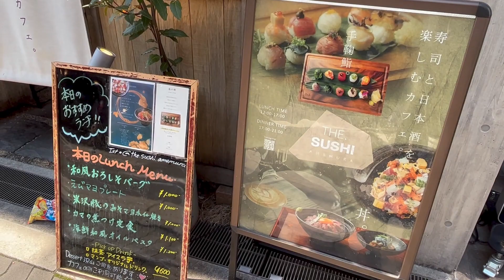【大阪/心斎橋】アメリカ村の「寿司と日本酒を楽しむカフェ」